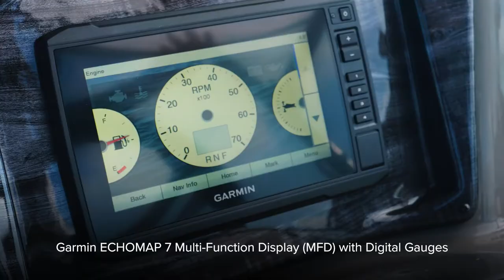PANFISH - Features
The Angler Qwest Panfish series is built for comfort and fun with surprisingly fish-friendly features

Just because panfish may not be the biggest on the fish food-chain it doesn’t mean that the pontoon used to pursue them can’t be in a special class of its own.  Meet the Panfish series by Angler Qwest. Why not go after your bluegill, crappie, and perch in comfort and style?

An all fiberglass helm stand with woodgrain dash and windshield are attractive and functional while a Garmin ECHOMAP 7 is standard to help target suspend panfish or mark your favorite fish crib with the built-in GPS. Plus, the shade provided by the 7’ Bimini top with black canvas and boot will keep you out of the sun and also help you see the digital gauges better.

Parents will love the security of the 1 ¼” powder coated railings and anglers will appreciate the Universal Fast-Trak on the top of the rail for rod holders, grills, and other accessories. Two comfy fishing seats are positioned perfectly for casting but if lounging is your thing then shift back to the rear port and straight bench.  And if your bobbers do go down a lot a nine gallon livewell with keep your catch, or bait, fresh.

If a you really want to trick out your Panfish series preferred options include tilt steering with upgraded gear ratio and pro wheel.  If peace and quiet isn’t enough, the kids can run their favorite playlist thought a “sick” Clarion CMM20 Bluetooth stereo with two Clarion Speakers. If the worms get squished in the floor or Aunt Karen drops her glass of merlot, a high pressure washdown system makes quick work of the mess.